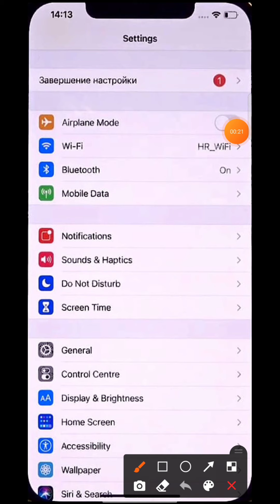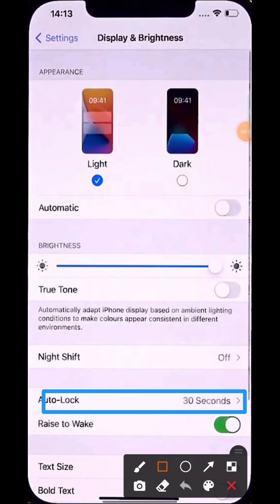How to increase screen timeout in iphone 11,11 pro,12 | iphone 11 me screen time kaise badhaye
About Video